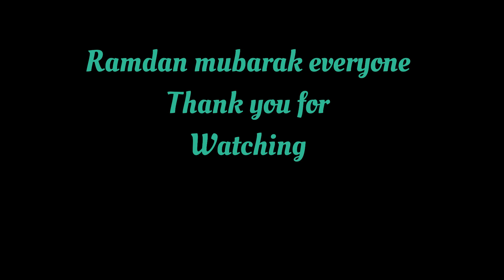Ramdan mubarak to everyone | pray for my son